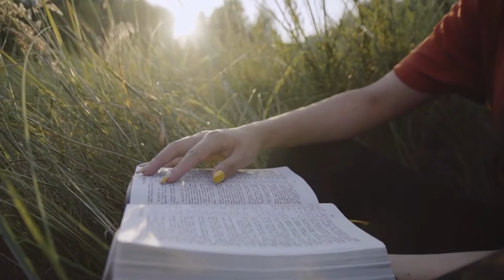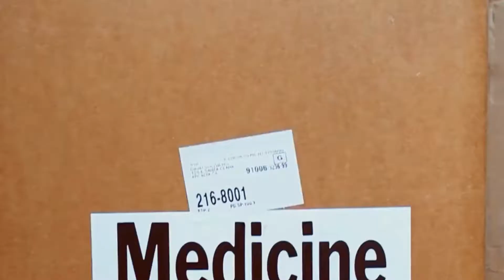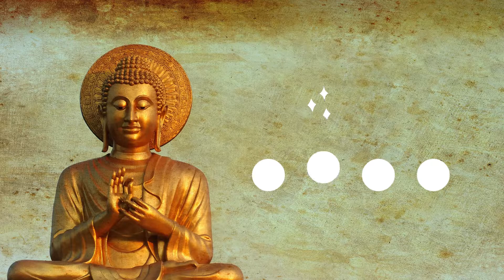Buddha's Jataka Tales | King of the Shibis, A Tale of Charity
Short and educational tales from Jatakas - the age-old body of literature in India. We bring to you a collection of stories imparting the age-old wisdom of the buddha to the world.

Introspective affairs

Other books